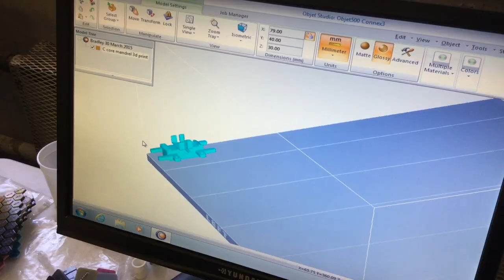RDECOM transitions to Army Futures Command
ABERDEEN PROVING GROUND, Md. -- The Army Materiel Command (AMC) and Army Futures Command (AFC) held a ceremony  Jan. 31, transitioning the U.S. Army Research, Development and Engineering Command (RDECOM) from AMC to AFC. The official date of the transfer was Feb. 3. RDECOM was renamed the U.S. Army Combat Capabilities Development Command.